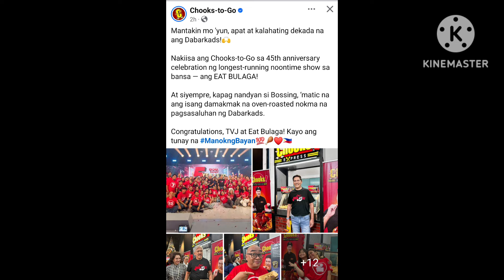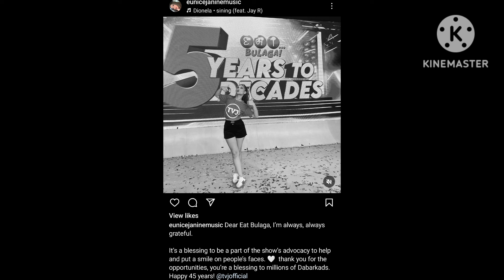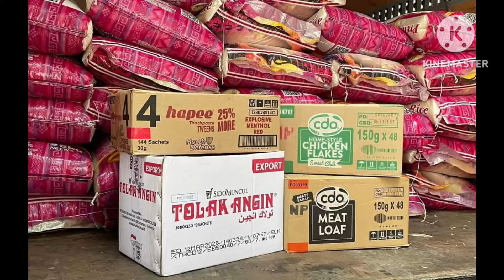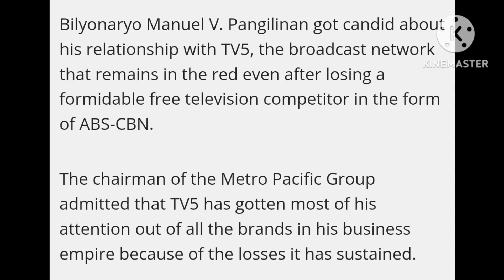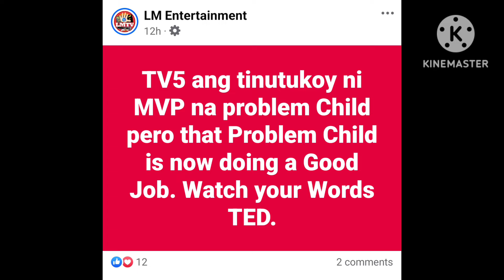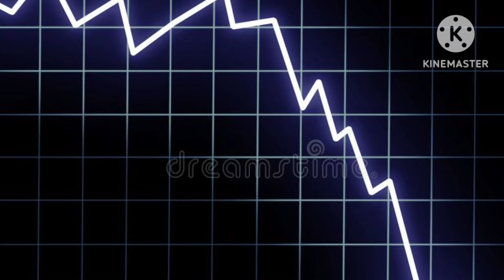MABIBIGLA LAHAT❗MVP,MAY INAMIN TV5 NALULUGI❓TVJ,SINISISI❓ 1DABARKADS MY NAKAKAIYAK NA REBELASYON❗